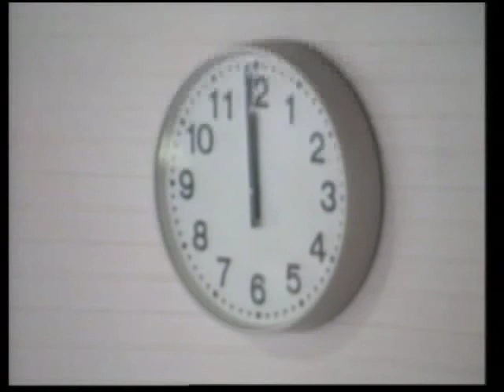平成２３年6月13日 宮城県議会議員 かんま進 予算特別委員会・総括質疑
宮城県議会議員　かんま進　東日本大震災に関し県議会で一般質問。